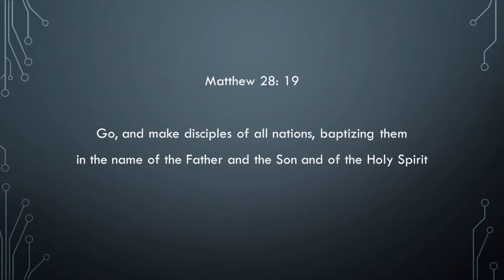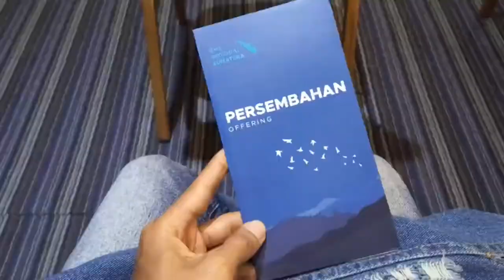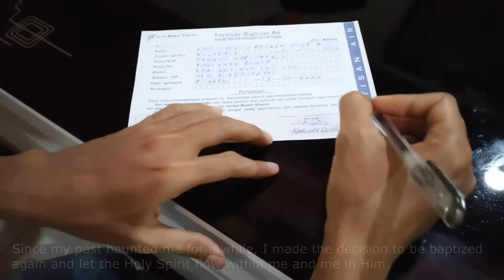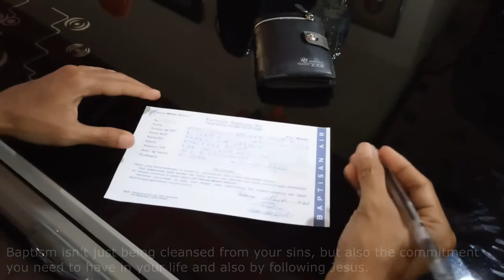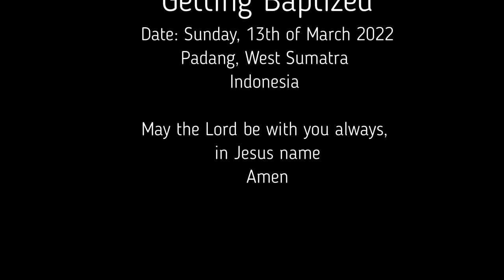Getting baptized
On the 13th of March 2022, I got baptized in Indonesia. It’s actually my second time being baptized whereas the first time I guess I just went with the flow to be baptized but not knowing exactly what it is and what it means. After being baptized for the first time, I sinned worse before I was even baptized. And as time passed which made me realize what I did was completely wrong and also the true meaning of baptism, God Himself stopped me from what I did. No matter how close I got into the same sin, something always happened that it didn’t go that far and truly, it felt as if I was really being protected.
Since my past haunted me for a while, I made the decision to be baptized again and let the Holy Spirit flow within me and me in Him. Baptism isn’t just being cleansed from your sins, but also the commitment you need to have in your life and following Jesus. It felt a bit scary but at some point, safe. I know I am not alone and will never be alone. God wakes me up every single say, gives me strength I need to fulfil my day, leads me on the path I should walk on and protects me all the time from all evil. This is me being baptized.

Date: Sunday, 13th of March 2022
Padang, West Sumatra
Indonesia
May the Lord be with you Always,
In Jesus name,
Amen

For more updates you may follow me on: Instagram: @rainkario Facebookpage: Rain-Karioredjo Rainer,